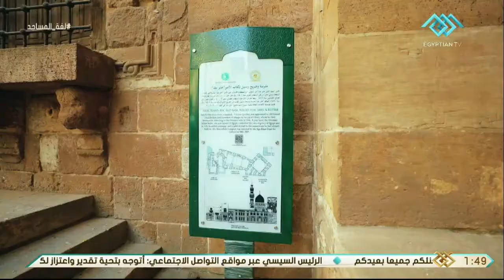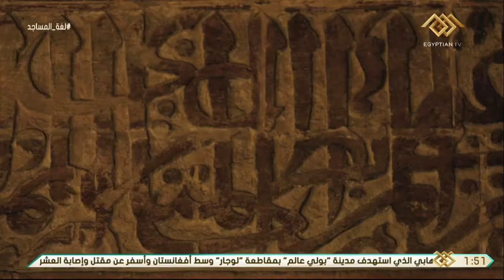لغة المساجد| مسجد خاير بك..رغم أنه تحفة معمارية إلا أن خطأ معماري منع الصلاة فيه لخمسمائة عام